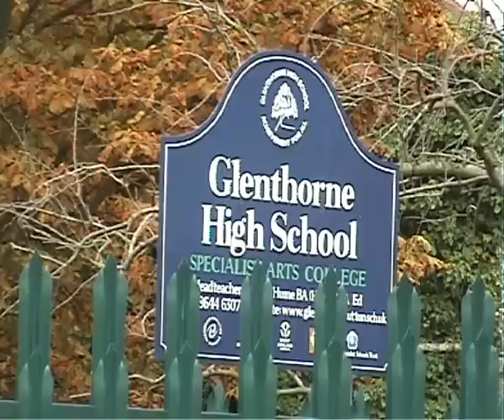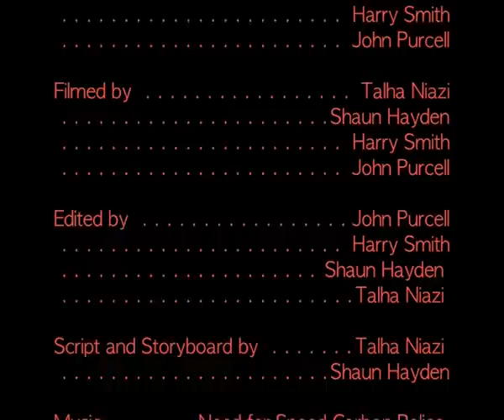Game Over - Glenthorne High School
Our second project, we made this as part of our coursework where we were asked to make a chase sequence,